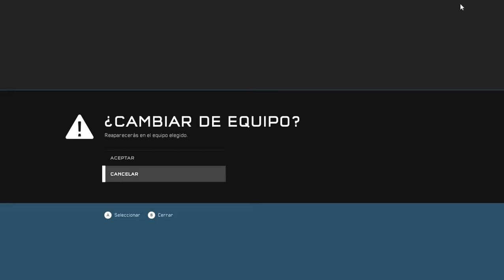Halo 5 Guardians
Partida personalizada Superfiesta